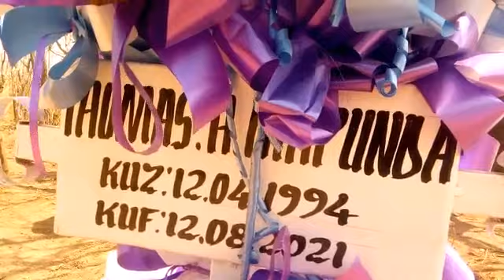mazishi ya THOMAS MAPUNDA mkwajuni songwe